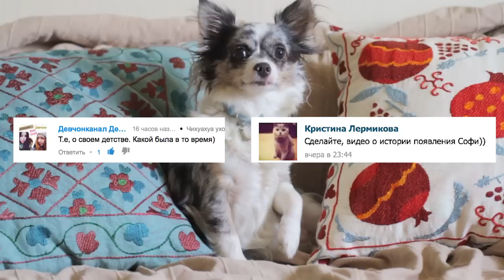МОЕ ДЕТСТВО - ЧИХУАХУА СОФИ